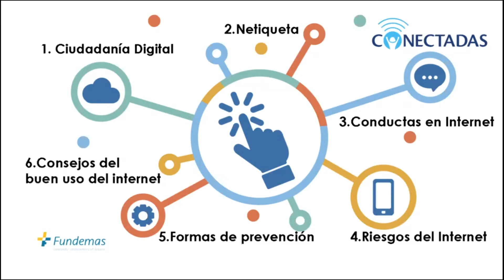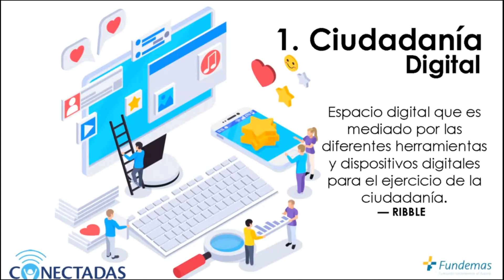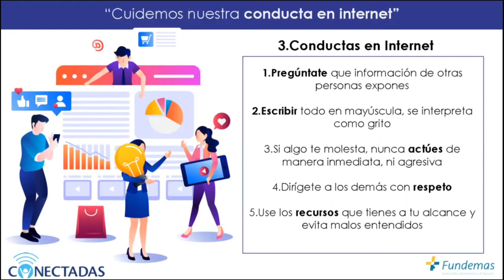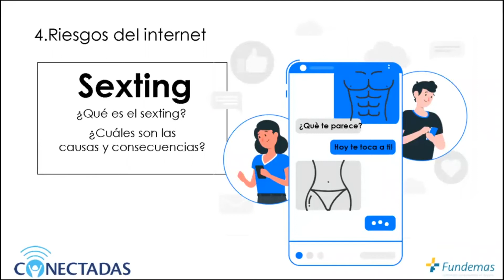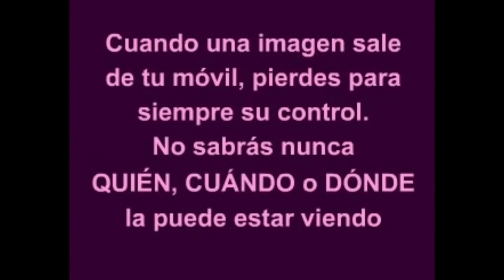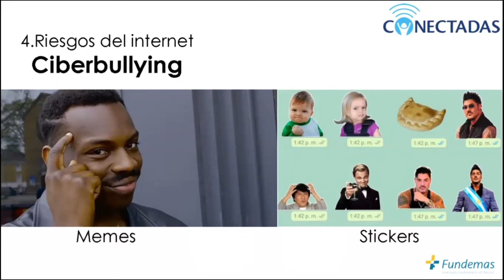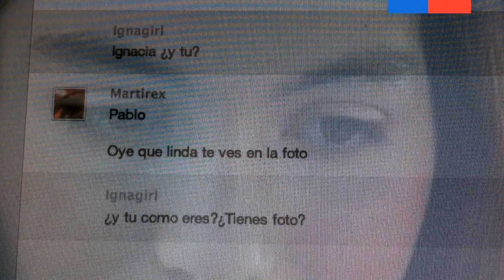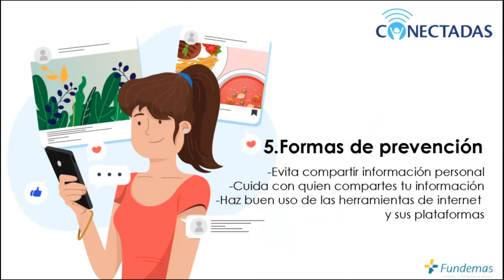Webinar "Ciudadanía digital" (para docentes) - FUNDEMAS y Tigo El Salvador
Para nosotros es MUY IMPORTANTE: si viste este video, ayúdanos y regístrate en el siguiente link:

Junto a Tigo El Salvador queremos compartir la importancia del cuido de tu imagen personal y la de tus alumnos en las redes sociales, y todo lo relacionado con ciudadanía digital, la netiqueta (que son las normas de comportamiento en el mundo digital y la tecnología) y también brindarte tips para el uso de algunas herramientas tecnológicas enfocadas para docentes y estudiantes.